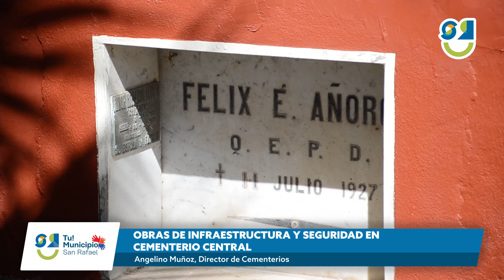🟢OBRAS DE INFRAESTRUCTURA Y SEGURIDAD EN CEMENTERIO CENTRAL🟢SanRafael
En el Cementerio Central se trabaja en un plan de obras de refacción y pintura en espacios comunes, además de trabajar en nuevas medidas de seguridad como mejoras en el cierre perimetral y más iluminación

Angelino Muñoz, Director de Cementerios